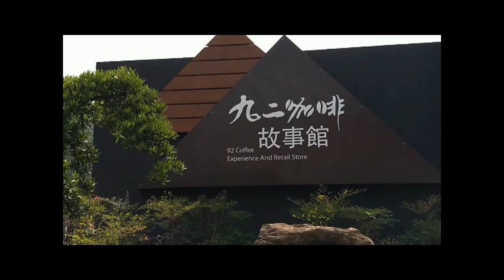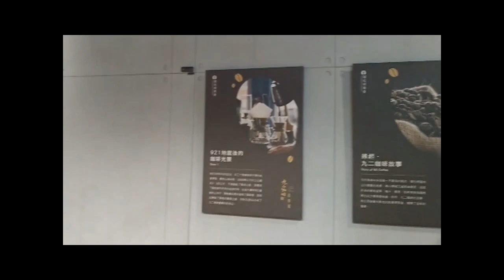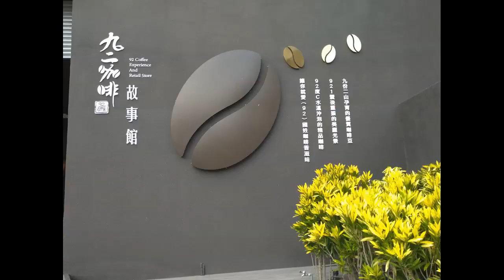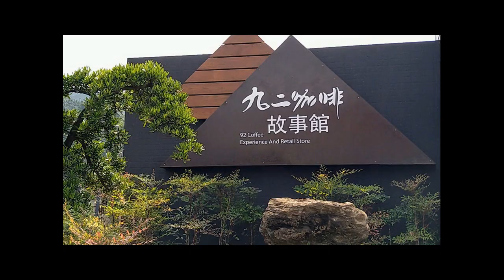橄欖達人 國姓鄉農會九二咖啡故事館十月二十四日開幕